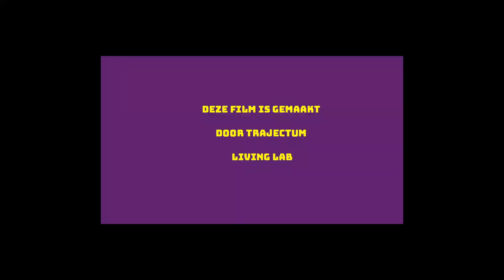Route naar Vledder vanaf Trajectum Boschoord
Deze film is mede gemaakt door cliënten van Trajectum Hoeve Boschoord. Samen hebben we de route gereden van Boschoord naar Vledder en hebben we de film bewerkt om het vervolgens op YouTube te zetten voor iedereen die het wil zien.